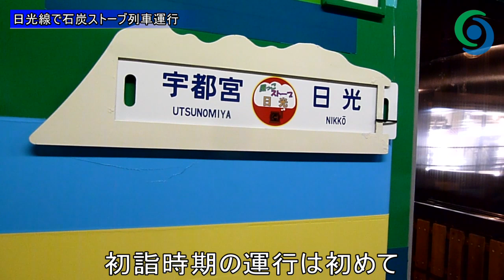日光線で石炭ストーブ列車運行